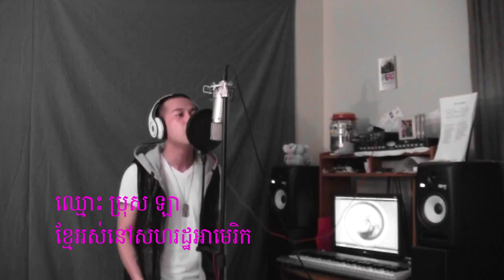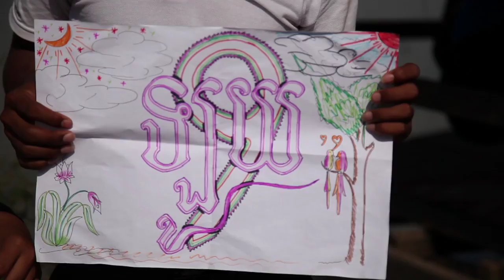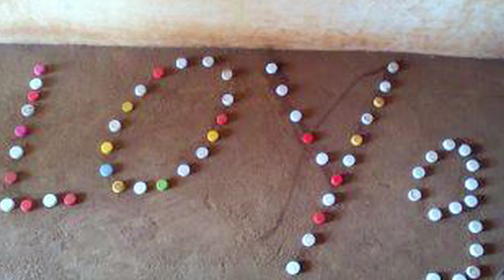Loy9 Song - Users' Generated Content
Watch our loy9 music video with contents submitted by our audience for the past 4 weeks. A lot of amazing work of arts such as photos and video has been sent to Loy9, and our crew is overwhelmed by all the support from our great audience.